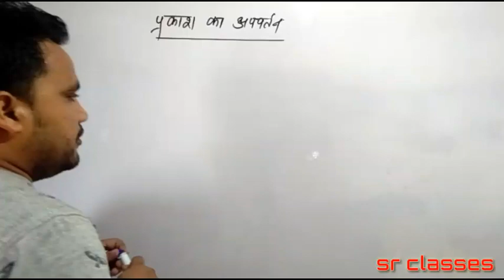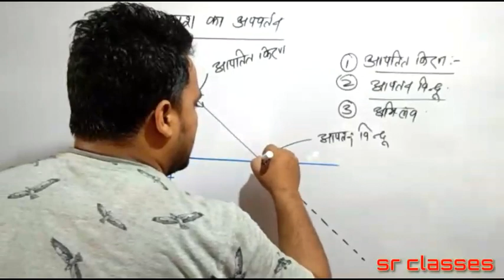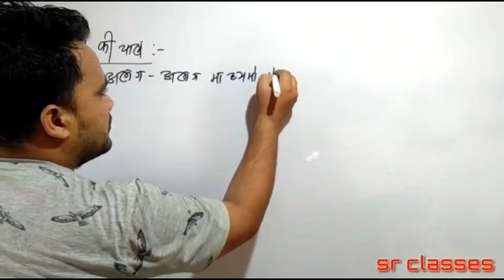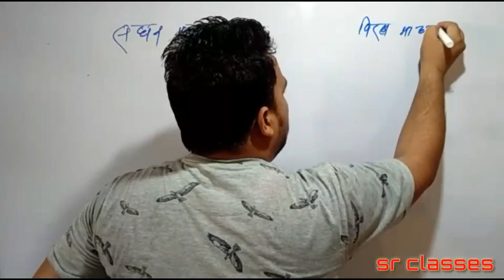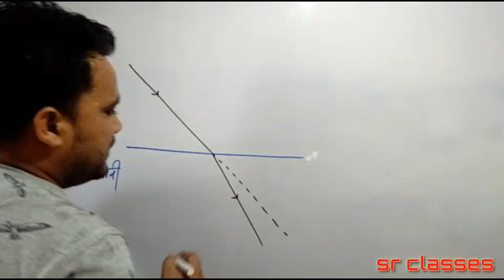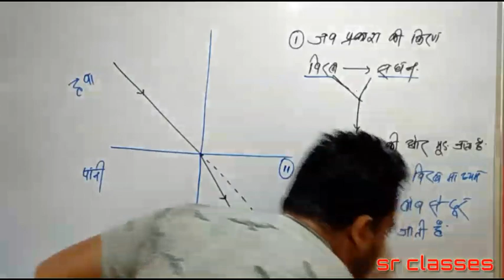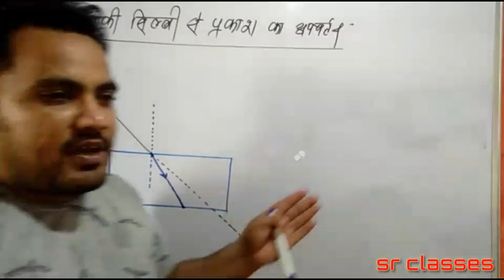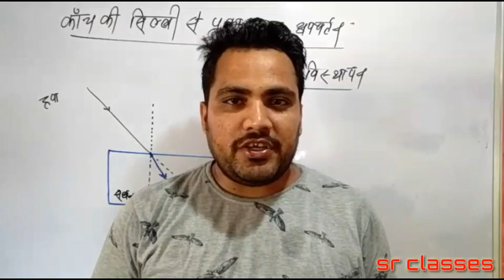Refraction of light in hindi | 10th class physics chapter 2 in hindi | प्रकाश का अपवर्तन.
Welcome to SR CLASSES,
Is video me mai aap logo ko refraction of light chapter padhane bala hu jo ki tenth class ke physics ka bahut hi importent chapter. Ummid karta hu ki ye video aap logo ko bahut pasand aayega.
Regarding Sr Classes.